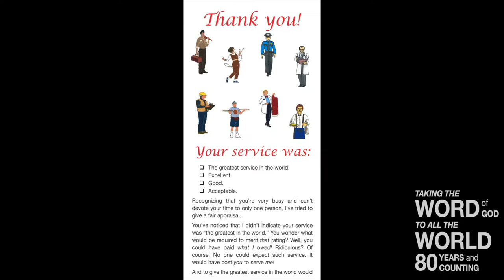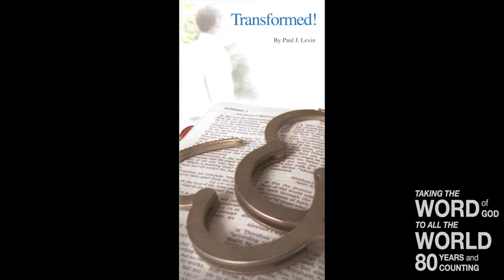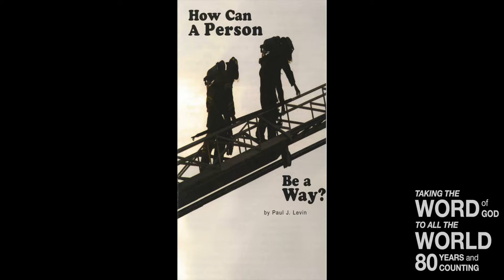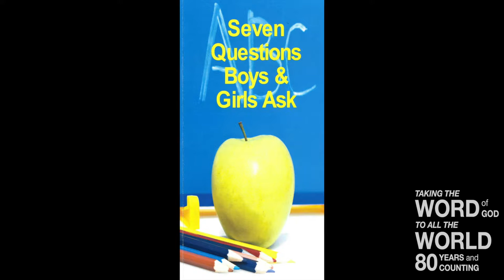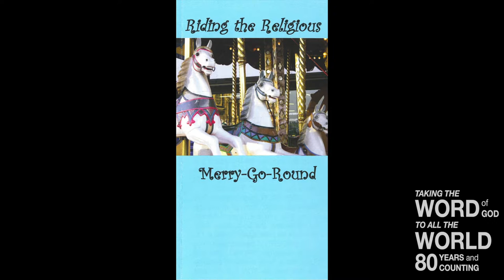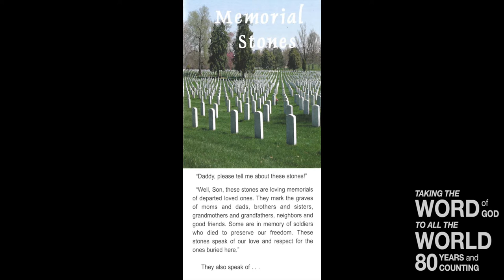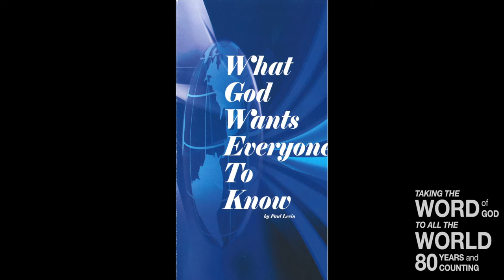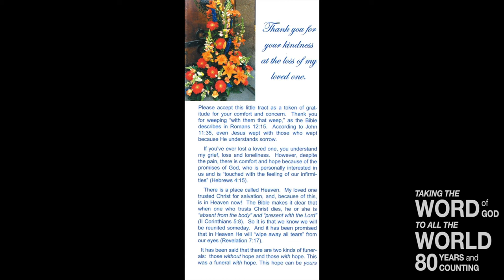How Do I Start My Day With God? (Lev. 6)